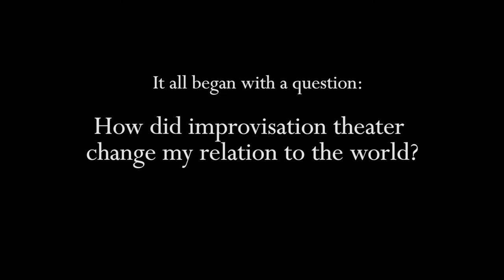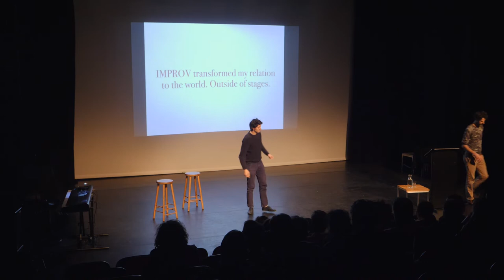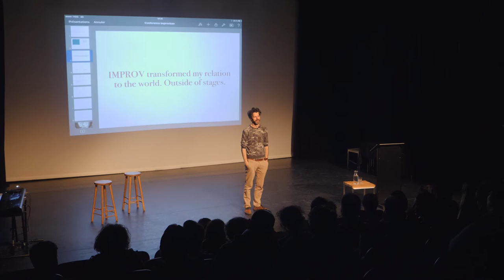How did improv change my relation to the world? YouTalk conference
It all begins with a question. People come on stage without any preparation and share their stories and point of view in a spontaneous and inclusive format. Hosted and designed by Martin Ophoven
YouTalk is a user content conference format. Filmed with participants of Improovelicious Festival Leuven 2018